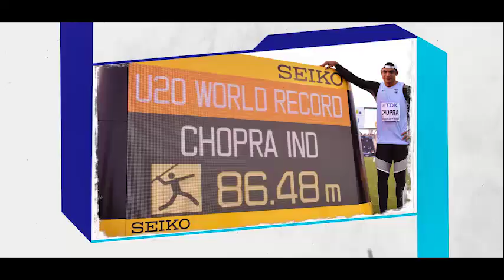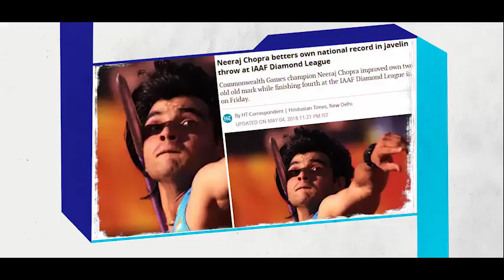Documentary on Neraj || Feature Neeraj Chopra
A documentary on Neeraj Chopra could delve into various aspects of his life, including his early struggles, his introduction to javelin throwing, the challenges he faced in his career, his training regimen, and his triumphant moments at the Olympics. It could also explore the impact of his victory on Indian sports and the aspirations it has ignited among the youth of the nation.

Given the inspirational nature of Neeraj Chopra's story and his status as a role model for aspiring athletes, a documentary could serve to motivate and inspire people not just in India but around the world.

If such a documentary exists or is in production, it would likely provide an intimate look into Neeraj Chopra's life, his passion for his sport, and the dedication required to achieve greatness on the world stage. It could also shed light on the support system behind his success, including his coaches, family, and mentors.

For the latest updates on any documentary or feature film about Neeraj Chopra, I recommend checking recent news sources or the official channels of relevant production companies or streaming platforms.